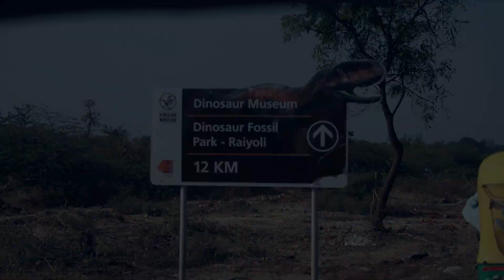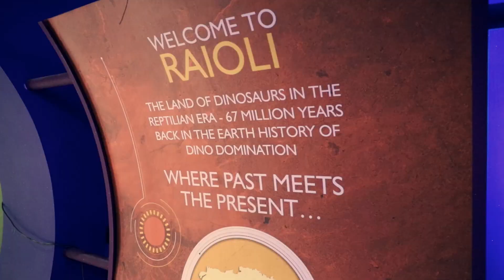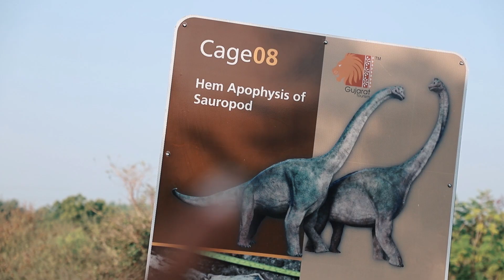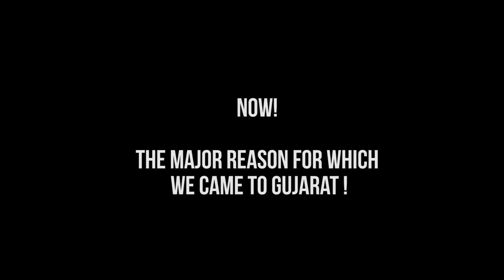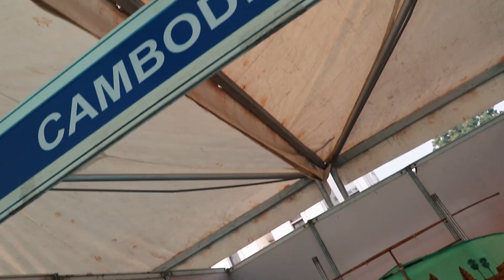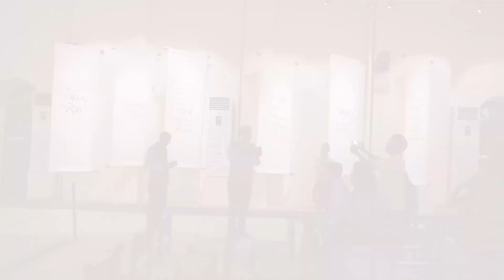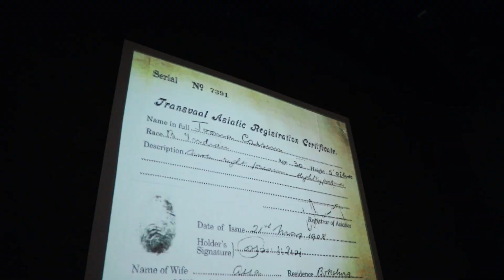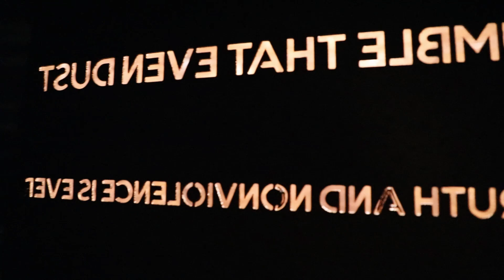Dinosaur Park | International Kite Festival 2020, Ahmedabad | Gujarat Tourism | Gandhi Museum Rajkot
I got to witness literal Jurassic park vibes at Raioli's dinosaur fossil park near Ahmedabad, Gujarat. The 72-hectare fossil park is the world's third-largest excavation site for dinosaur fossils. The museum additionally gives a detailed insight into the dinosaur life and how Raioli was a perfect hatching site for these species. This park exhibits fossils of 7 species of dinosaurs. Researchers have found 10,000 dinosaur eggs here.

Gujarat Tourism also invited us to witness the International Kite Festival which hosts participants from 80 countries every year during the Makar Sankranti week in Gujarat.

From Ahmedabad, we moved to Rajkot, a nearby city and experienced the Gandhi Museum. The museum is located inside Alfred High School from where Mahatma Gandhi actually graduated.

Video Details
edited on:- Adobe Premiere Pro CC
equipment:- Canon 6D MKII
►Music Credits
Gilman Mom: A Particularly Hopeless Night

Hero In Peril
Bustin Loose
ThereYouGo